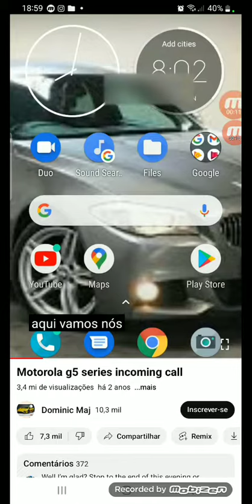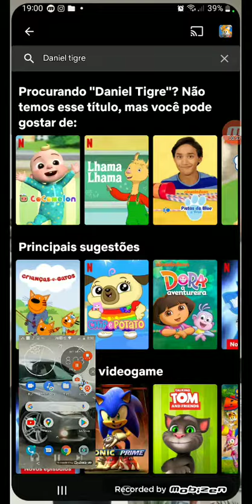o ópoooooooo whatsapp 1📞☎️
WhatsApp viber